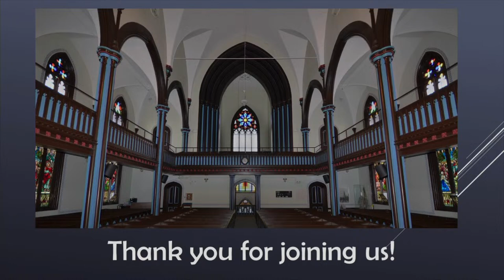WILMOT UNITED CHURCH - 14 April 2024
WILMOT UNITED CHURCH - 11 a.m service, 14 Apr 2024